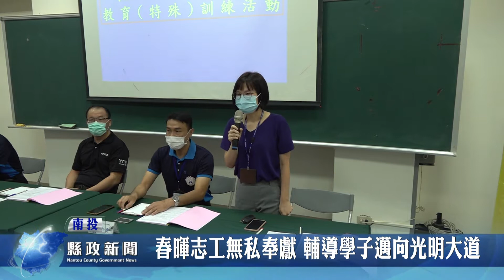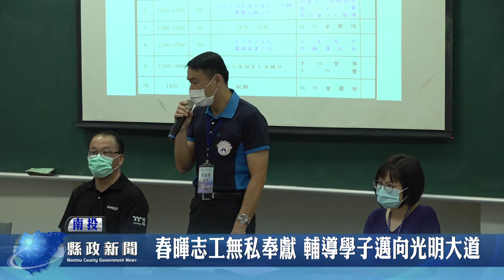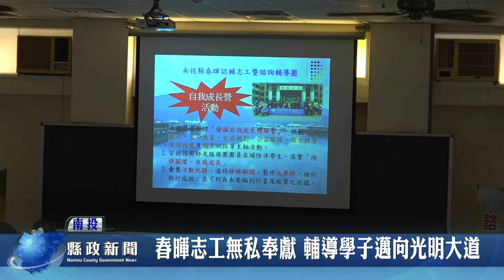春暉志工無私奉獻 輔導學子邁向光明大道｜南投縣政新聞 20210909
南投縣學生校外會為充實春暉志工人力、提升服務能量，今天上午在五育高中舉辦110年「春暉志工招募及教育訓練」，縣府教育處督學許毓芳代表處長陸正威前往參加，並且肯定春暉志工對縣內輔導教育的貢獻。